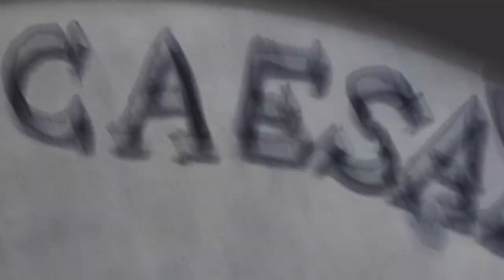Electric Gladiators - BMW i Motorsport.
No, this is NOT the official trailer for Gladiator 2...

Have you already given your FANBOOST vote to António Félix da Costa and Alexander Sims for the RomeEPrix? If not, here's your chance